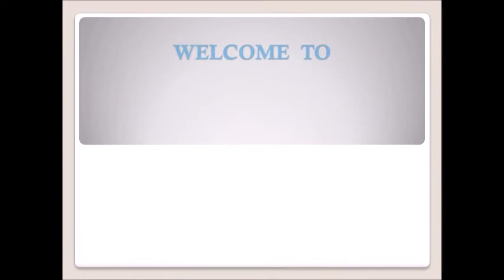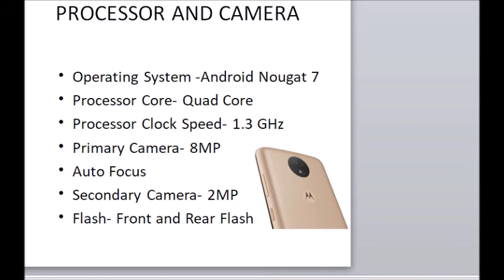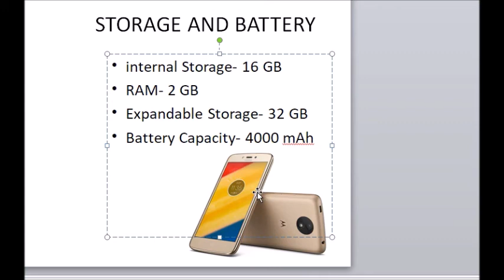moto c plus mobile review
2 GB RAM | 16 GB ROM | Expandable Upto 32 GB
5 inch HD Display
8MP Rear Camera | 2MP Front Camera
4000 mAh Battery
MTK6737 Processor